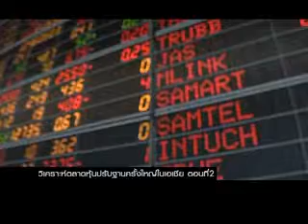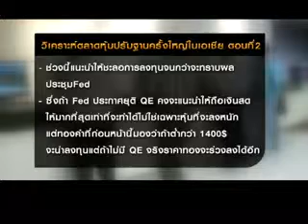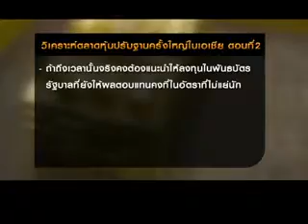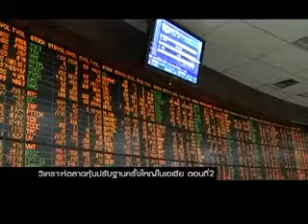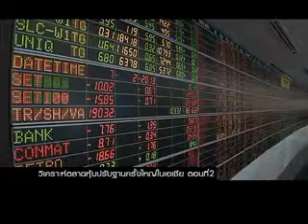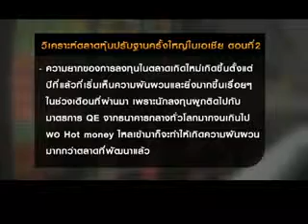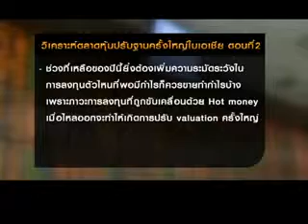Money Channel Interview with Martin Gray of Miton Optimal & Paul Gambles of MBMG Group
Paul Gambles, CIO of MBMG suggest to look at exit doors for equities and other risk assets in his interview with Money Channel.